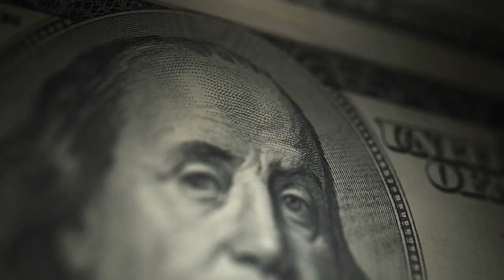Sovereign Wealth: How Nations Invest